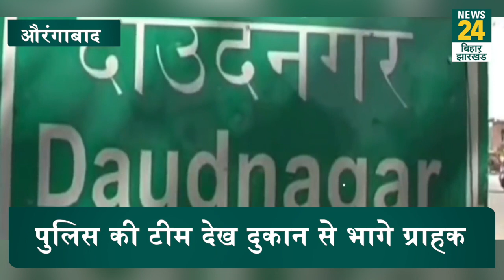Aurangabad में बाहर से ताला बंद दुकान पर पुलिस ने मारा छापा, दुकान के अंदर मिले 30 से ज्यादा ग्राहक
Bihar के Aurangabad जिले में बाहर से ताला बंद दुकान पर पुलिस ने मारा छापा, दुकान के अंदर मिले 30 से ज्यादा ग्राहक